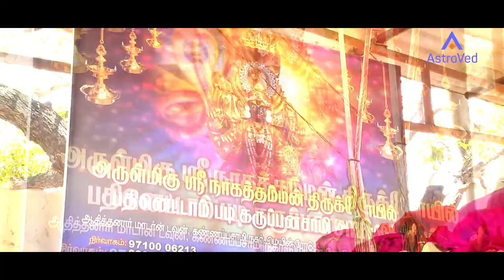நாக புற்றுக்கு முன் செய்யக்கூடியதும், செய்யக்கூடாததும்..